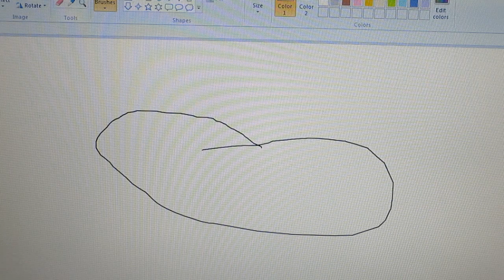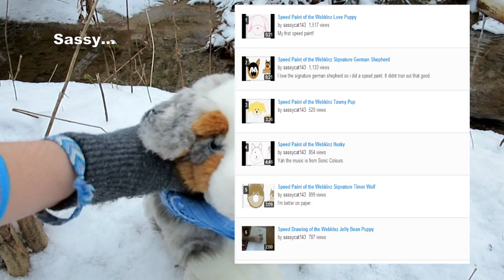I Can't Draw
How do all you people do such amazing drawings while I can't even draw a potato? I like potatoes...
I'm just waiting for that one person that will make a video and send it to me titled "How to Draw a Potato" because you know someone is going to do that...you just know...